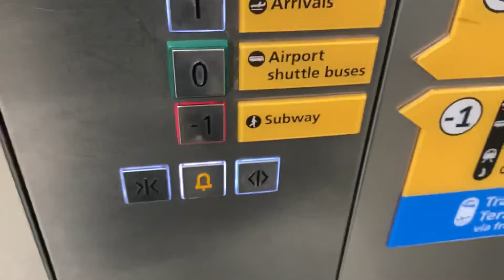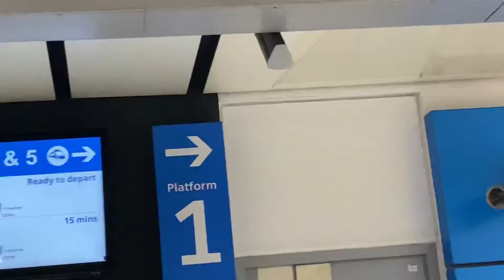London Heathrow Airport Subway | United Kingdom to India Travelling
Exploring subway at London Heathrow Airport